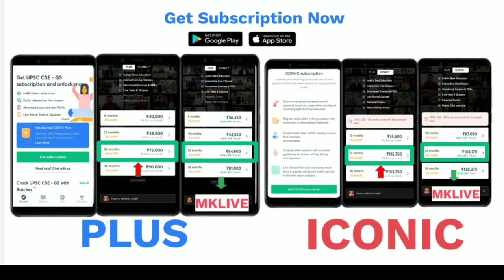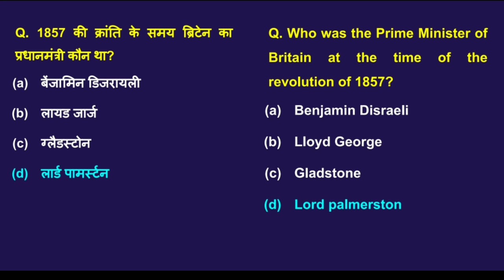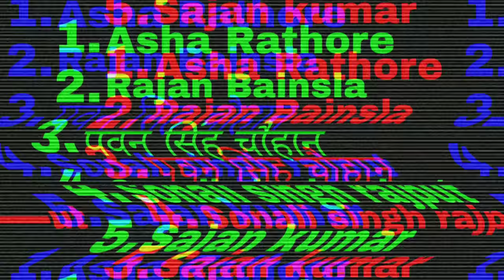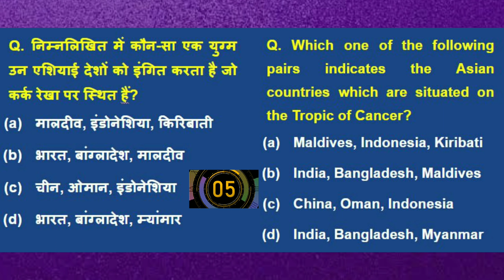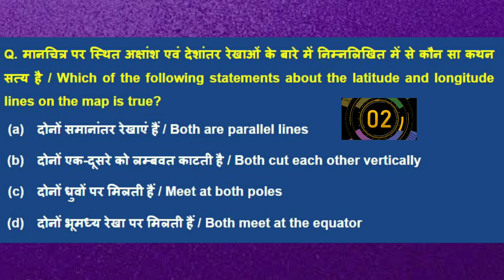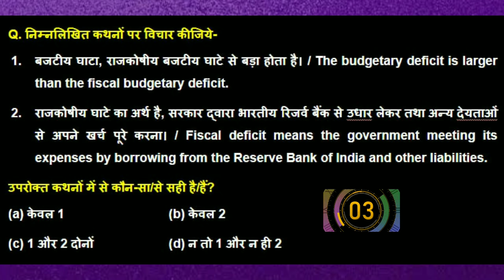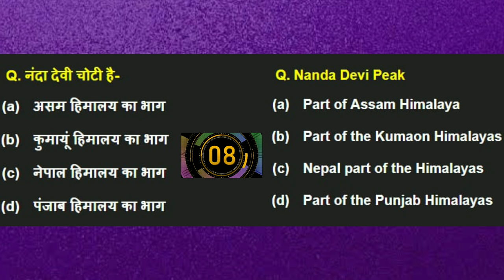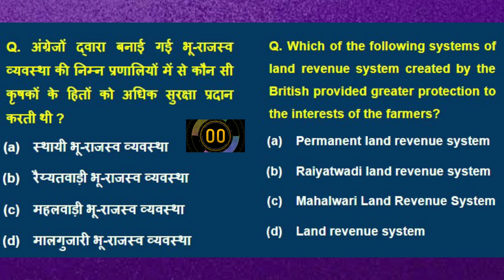एक और एक ग्यारह | Episode 26 | UPSC CSE 2021/22 | Madhukar Kotawe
Use Code MKLIVE
Unacademy Combat on 28th Mar'21 at 11:00 AM.
Win from a scholarship pool worth 4cr.

In this video lecture, Madhukar Kotawe proceeds to educate on - "एक और एक ग्यारह" Series for UPSC CSE 2021/2022/2023 for Hindi Aspirants.

Unacademy Subscription Benefits:
1. Learn from your favorite teacher
2. Dedicated DOUBT sessions
3. One Subscription, Unlimited Access
4. Real-time interaction with Teachers
5. You can ask doubts in a live class
6. Limited students
7. Download the videos & watch offline